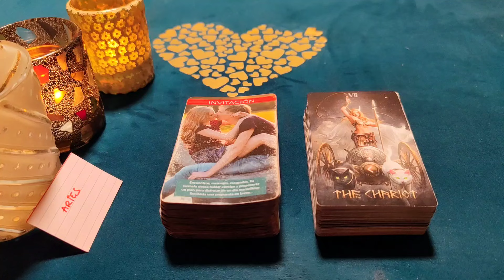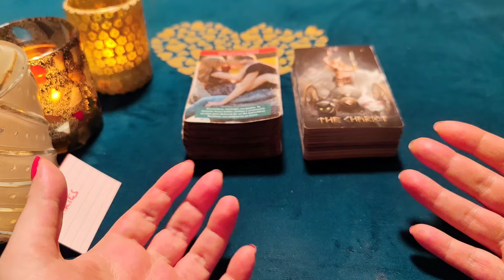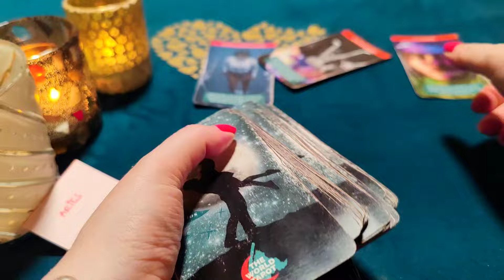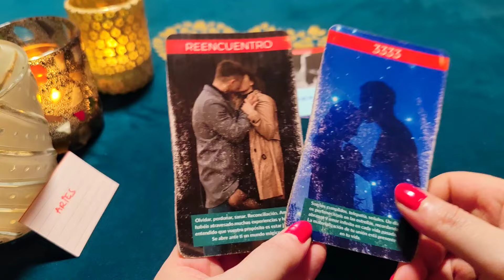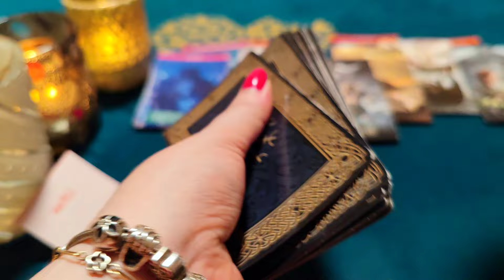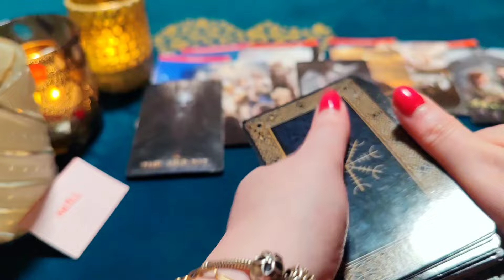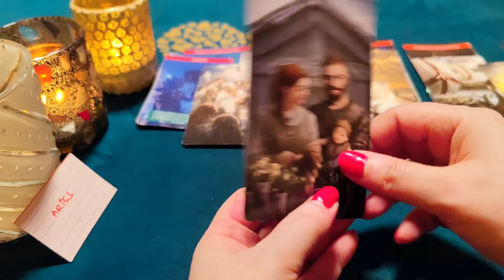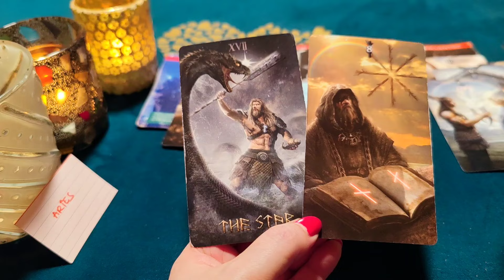ARIES ♈URGENTE! QUIERO BESARTE CON DULCES BESOS, MI AMOR‼️😱HORÓSCOPO ARIES AMOR ABRIL 2024❤️